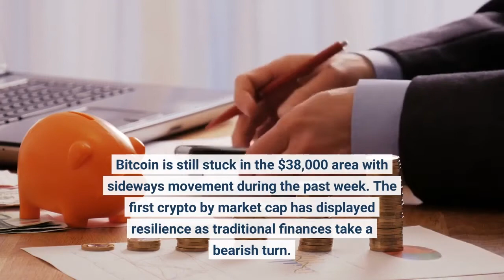Bitcoin Gives Bullish Clues Will The FED Meeting Get In The Way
Bitcoin is still stuck in the $38,000 area with sideways movement during the past week. The first crypto by market cap has displayed resilience as traditional finances take a bearish turn. Related Reading | Bitcoin Holders Trigger Largest Capitulation In Its History, Bearish Horizon For BTC? At the time of writing, Bitcoin (BTC) trades at $38,400 with 1.1% losses in the last 24-hours. Tomorrow, the U. S. Federal Reserve (FED) branch Federal Open Market Committee (FOMC) will hold a meeting. Market participants expect the financial institution to announce a more aggressive shift in their monetary policy. Two months ago, the FED hinted at an increase in interest rates by 25 basis points (bps). Tomorrow the increase could be set higher at 50 basis points (bps). This will be the first 50 bps hike in over two decades, according to trading firm QCP Capital. The firm believes that Bitcoin and the crypto market have been suffering because of several factors. These include a dropped in equities, with the NASDAQ Index and the S&P 500 recording 13% and 9% losses in 30 days. Bitcoin has been moving in tandem with big tech stocks. Therefore, the crash was expected, but not the subsequent strength. The latter has been underestimated by market participants. The general sentiment in the crypto market seems bearish despite Bitcoin’s capacity to hold critical support at its current levels. In addition to the macro-outlook, QCP Capital believes there has been an increase in negative headlines which contributed to the losses. Several DeFi protocols suffered exploits over the past week, and other networks experienced outages. However, the trading firm noted the following:In spite of the overall bearishness, we’ve actually been seeing decent upside demand both in the front-end as well as out to September and December. In the options market, QCP Capital records an increase in demand for calls for Bitcoin at $40,000 in May. Thus, the cryptocurrency could rally in the coming days as the FED’s announcement seems to be priced in. Analysts from Material Indicators seem to support the short-term bullish thesis. This could provide Bitcoin with support to get back into the $40,000 levels. As one analyst recorded, for the first time in a while, exchanges’ order books show that big players have been stepping up and buying into BTC’s current price action. In past months, the cryptocurrency has been able to bounce, but any rally has been rejected at critical resistance. Related Reading | TA: Bitcoin Bears Keep Pushing, Why Upsides Remain LimitedAnother analyst claims the U. S. dollar could present some losses as it trends downwards into “weak” support at $0.95 in the EUR/USD chart. The analyst said the following hinting at the possibility of another “dead cat” bounce and more downside price action for BTC:Last time it hit one of these was in the first March week. BTC rallied afterwards. So, now that it hit another level, maybe BTC will give us another exit pump before doom?